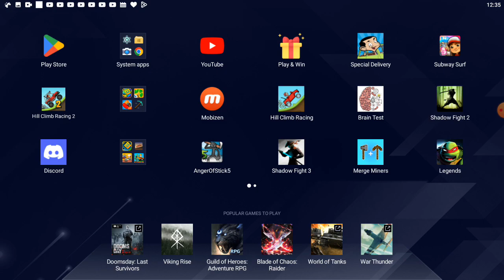10km with super diesel on mountain 🗻🏔